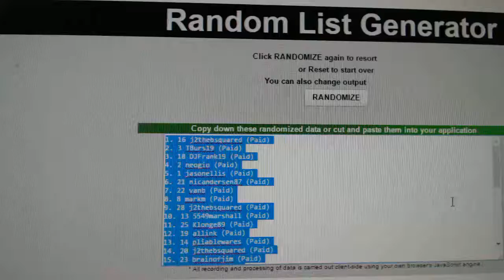C&C #7078 Multi Random